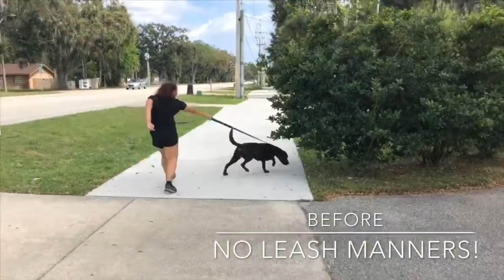10 M/O Lab “Moose” | Daytona Beach Dog Trainers | Central Florida Dog Trainers